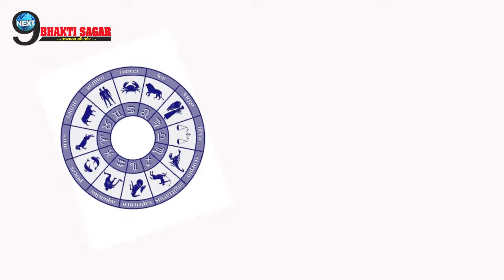आज ग्रहों के बदलती चाल में ये 3 राशि का हो जाएगा कल्याण, उमड़ेगी लक्ष्मी...| Special Zodiacs